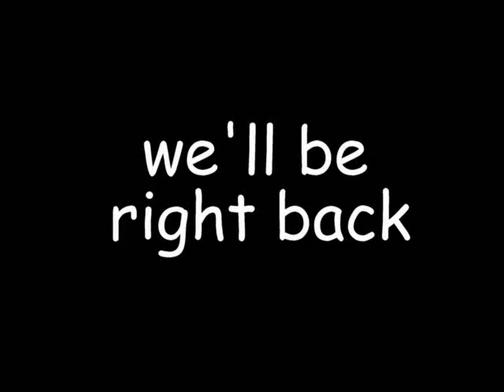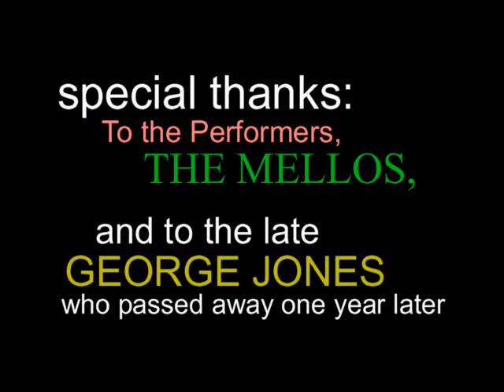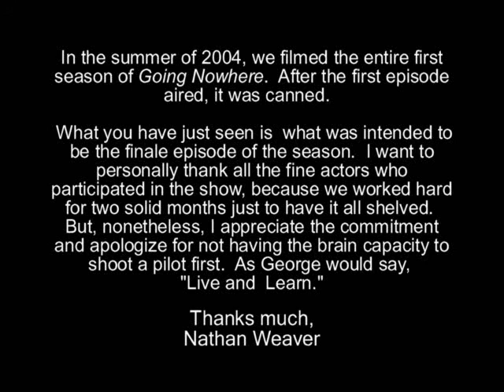Going Nowhere - Series Finale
This is the intended season finale of "Going Nowhere", a TV series filmed in 2004. The long-story-short of this is that it was shelved after the first episode aired. "Going Nowhere" is a sketch comedy series that combines written sketches with improvisational ones as well. This final episode is completely unscripted, and an hour long, so get your pop and popcorn and sit back.

Features music by Tympanic Hideout.